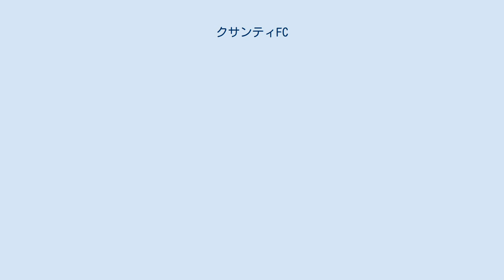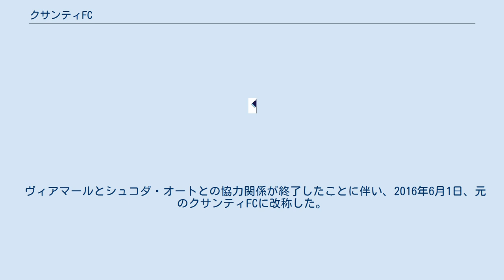クサンティFC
クサンティFC（ギリシア語: Α.Ο. Ξάνθη Π.Α.Ε., 英語: Xanthi Football Club）は、ギリシャのクサンティをホームタウンとするサッカークラブ。
クサンシとも表記される。
 クサンティには1922年創設のAspidaと1903年創設のOrfeasという2つの大きなクラブが存在していたが、ギリシャサッカーを主導できる一つの強豪チームを創設する目的で2つのチームが合併し、1967年にAOクサンティが創設された。
1988-89シーズンのフットボールリーグで優勝し、スーパーリーグ初昇格を決めた。
スーパーリーグ1年目は18チーム中11位で残留を決めたが、同時に財政問題に直面した。
1991年10月10日、シュコダ・オートの輸入業者であったヴィアマール社（Viamar S.A.）がクラブを買収し、クラブ名はシュコダ・クサンティFCに改称された。
 2002年9月19日、シュコダ・クサンティはクラブ史上初となる欧州カップ戦に挑み、ローマのオリンピコでSSラツィオと対戦した（0-4で敗戦）。
 2015年、キペロ・エラーダス決勝でオリンピアコスFCと対戦したが、1-3で敗れて準優勝に終わった。
 ヴィアマールとシュコダ・オートとの協力関係が終了したことに伴い、2016年6月1日、元のクサンティFCに改称した。